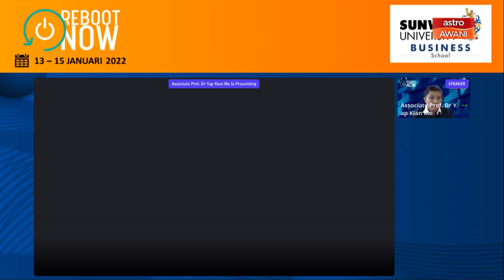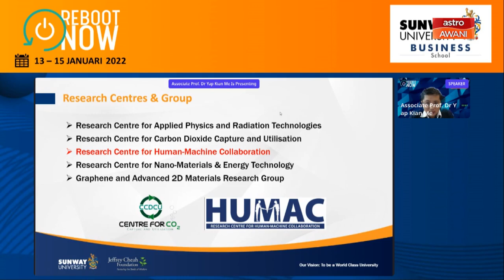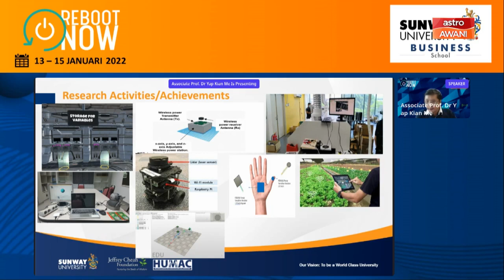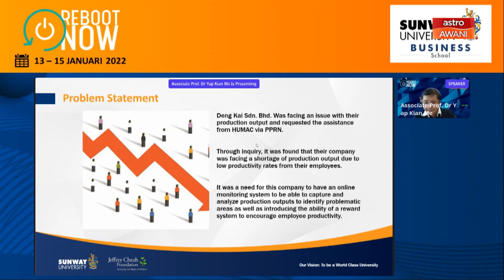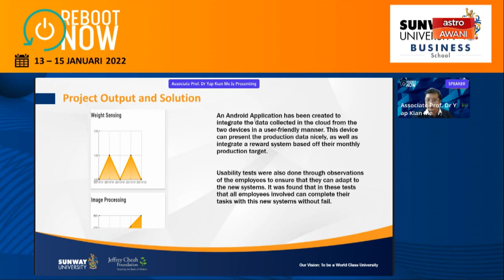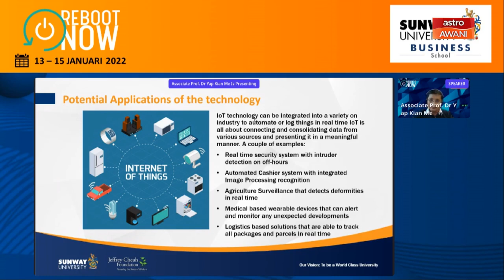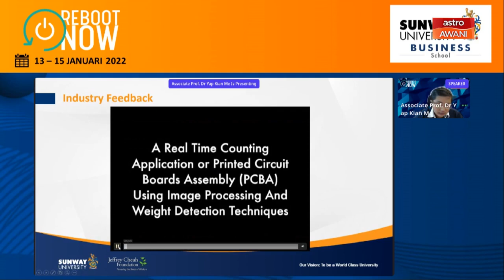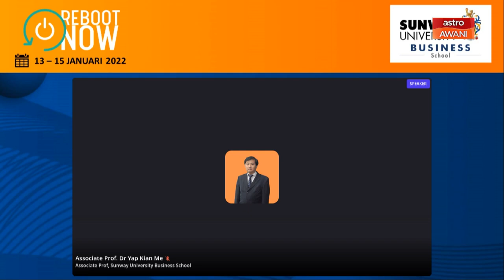RebootNow2022: IR4.0 AWS digital cloud system to improve productivity for smart factory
Associate Prof. Dr. Yap Kian Meng  Senior Lecturer Department of Economic and Finance, Sunway University Business School